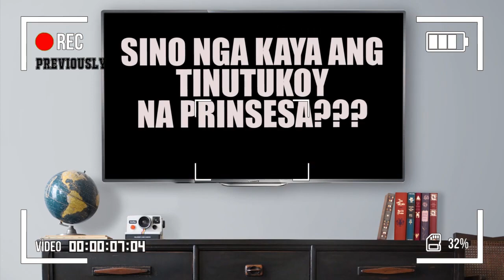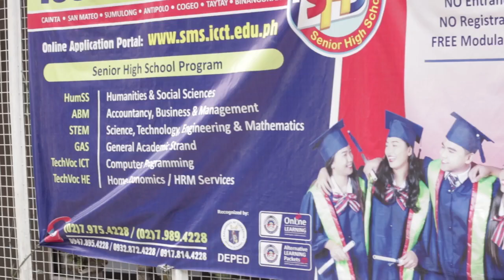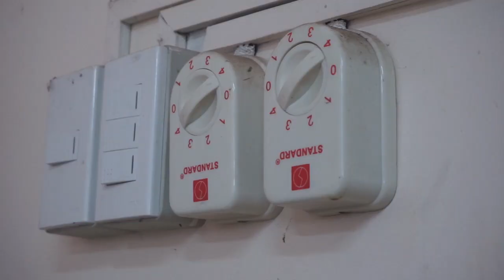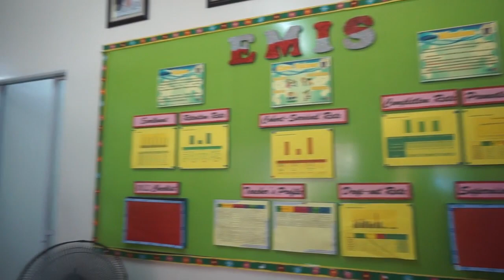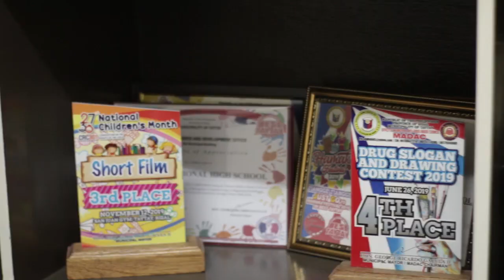SINO ANG PRINSESANG NAG ARAL SA SIMONA NHS/ SIMONA NHS VIRTUAL GALA 2021 PART 2 (FACILITIES)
Sino nga kaya ang prinsesang nag aral sa Simona National High School? Panuorin ang nakaka aliw na part 2 ng ating virtual gala 2021.
Ano nga ba ang mga naging pagbabago sa ating mahal na paaralan?

Special thanks to:
Dr. Mercedita L. Cu, Teacher-In-Charge ng Simona National High School.